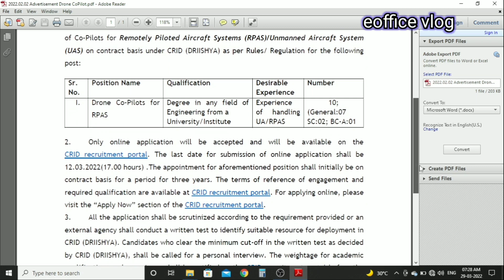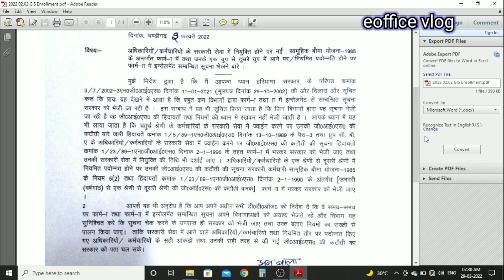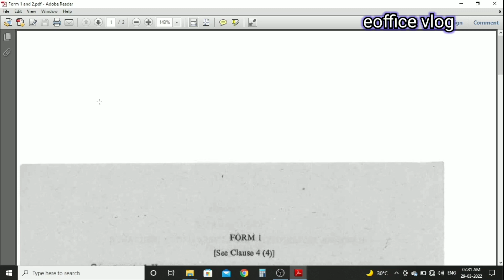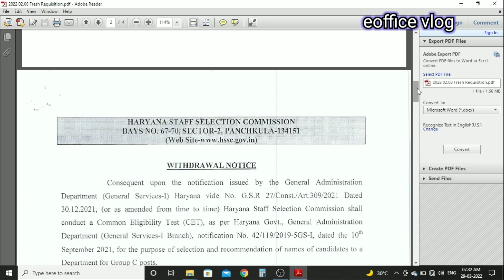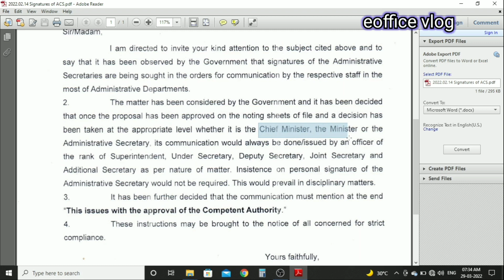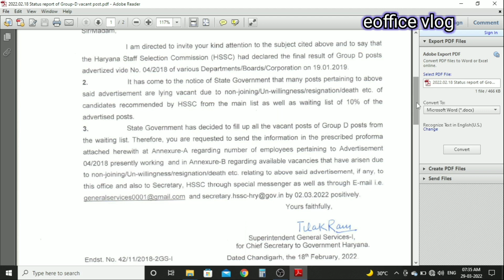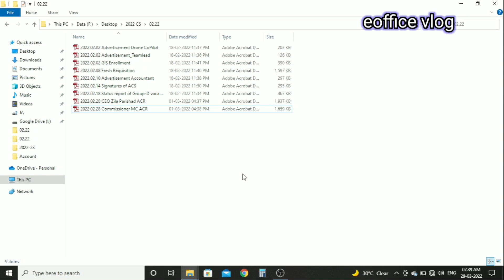Chief Secretary Haryana February 2022 Instructions | हरियाणा सरकार की हिदायतें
In this video you will watch instructions related to:-
1. Advertisement for the Post of Drone Co-Pilot & Team Leader
2. GIS enrollment in Form 1 & 2
3. Fresh Requisition for various Posts
4. Advertisement for the Post of Accountant in ADC office
5. Signatures of ACS
6. Group D waiting list
7. ACR of Commissioner MC & CEO ZP

Some Equipment used to make videos:

MIC Boya BY-M1
MIC Boya BY-MM1
Mobile iphone 12
Mobile One Plus Nord 2

Some Life Changing & Must Read Books:

The Secret
The Alchemist
The Richest Man in Babylon
The Psychology of Money
Think and Grow Rich
The Power of your Subconscious Mind